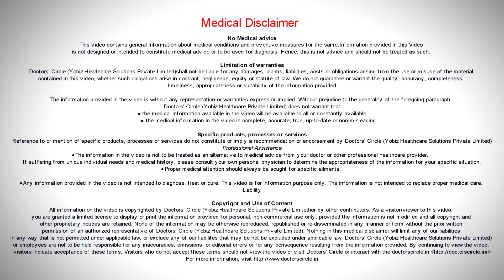What is Nephrotic Syndrome? - Dr. Vidyashankar Panchangam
Nephrotic syndrome is a condition caused by excess leakage of proteins from the kidney.  Normally the proteins should not be found in the kidney because kidney acts as a filter. It will help in the re absorption of the protein. The filters which are there actually will no leak in normal condition. Whenever there is a leakage of the protein happening in the kidney, that is called glomerulus, it will cause a condition called nephrotic syndrome. It is a clinical entity which is characterised by the swelling of the feet, puffiness of the face. They can have an early kidney dysfunction. The serum protein will be very low because the patient will be losing lot of proteins in the urine. This condition is called nephrotic syndrome.  It is more commonly seen in the children or young adolescence. Especially in the children it is very common and what you call as minimal changes.